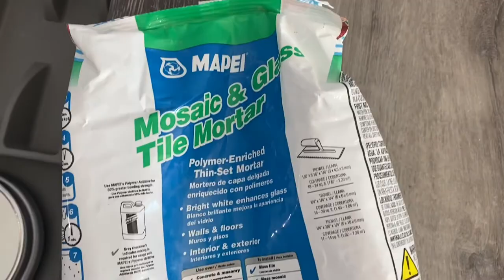Kitchen backsplash DIY Budget Friendly $400 including equipment | telugu | USA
Kitchen Subway tiles, you can install yourself, easy DIY.

We bought these glass tiles on wayfair for total of $250
Tile cutting machine is from Harbor Freight for $50 and $10 for blade.
For adhesive, I have used Thinset mortor from Homedepot, choose white color so it doesn't show up from behind the tile and similar color grout.  $15 for mortar and $13 for grout i think. You can use a sealer after the project is finished and